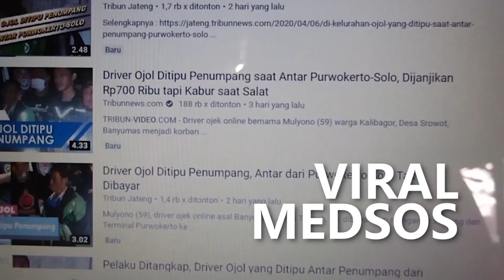OutTro Youtube Sederhana,,,,,Roll Channel